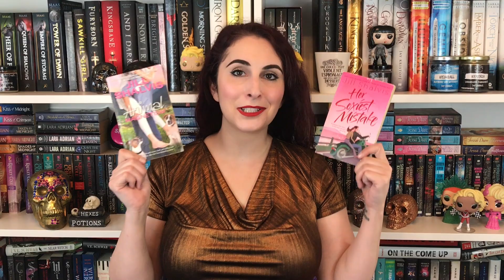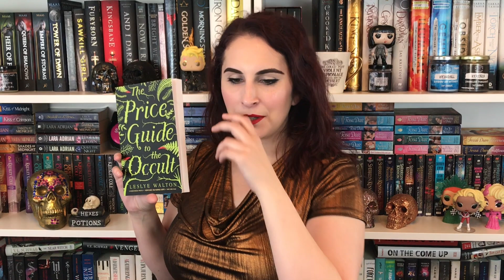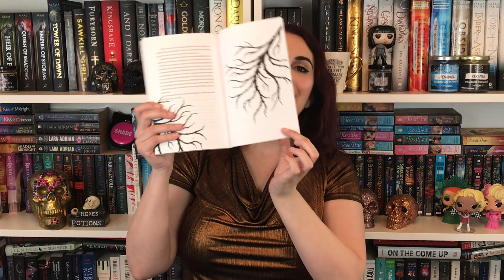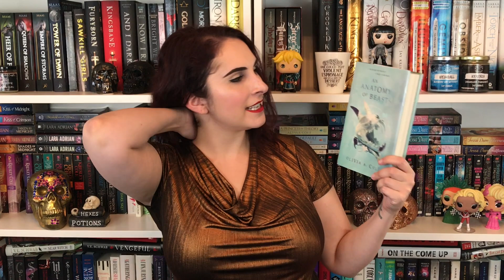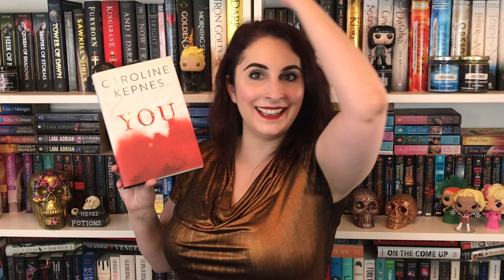The Naughty Librarian: Free Book Haul!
Animal Magnetism by Jill Shalvis
Her Sexiest Mistake by Jill Shalvis
The Loving Daylights by Lynsay Sands
Never Judge a Lady by Her Cover by Sarah MacLean
Ten Things I Love About You by Julia Quinn
The Price Guide to the Occult by Leslye Walton
Given to the Earth by Mindy McGinnis
The Authentics by Abdi Nazemian
An Anatomy of Beasts by Olivia A. Cole
The Death and Life of Zebulon Finch by Daniel Kraus